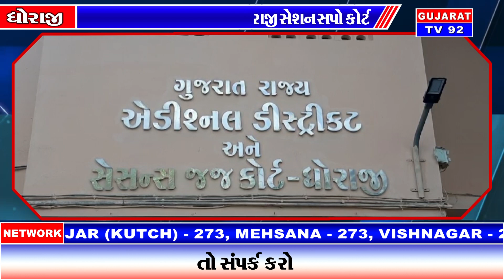DHORAJI NEWS - TV92 GUJARAT MANDVI 03-09-2023